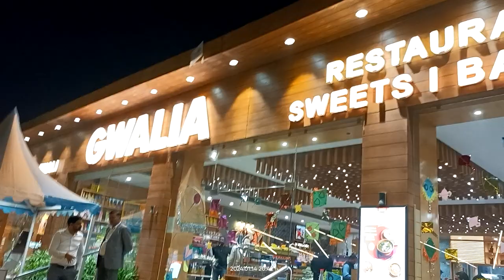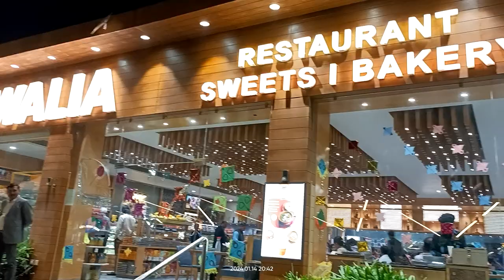hame tumse pyar kitna